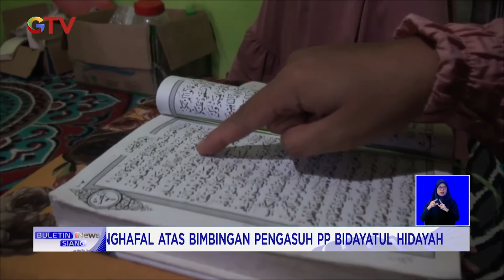TELADAN! Lansia di Mojokerto Tahfiz Quran 30 Jus BuletiniNewsSiang 08/04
GAL

Saksikan info berita terkini di:
Buletin iNews Pagi: Senin – Jumat Pukul 03.45 WIB
Buletin iNews Siang: Setiap Hari Pukul 10.30 WIB
Buletin iNews Malam: Senin – Jumat 01.00 WIB
Buletin iNews: Senin – Jumat 12.00 | 14.00 | 00.00